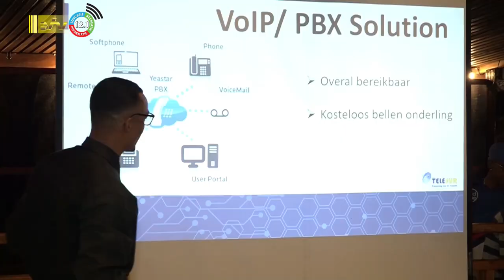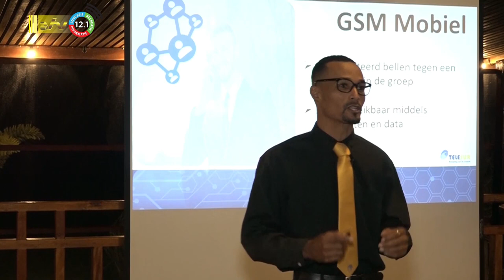22 05 2023 Telesur houdt netwerking event voor stakeholders in Nickerie